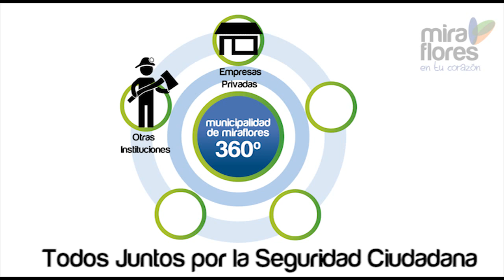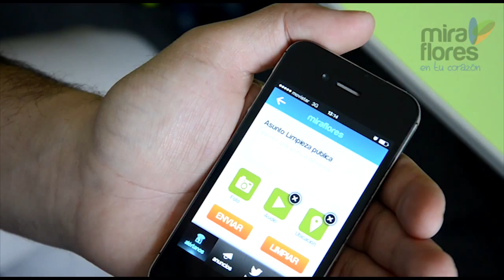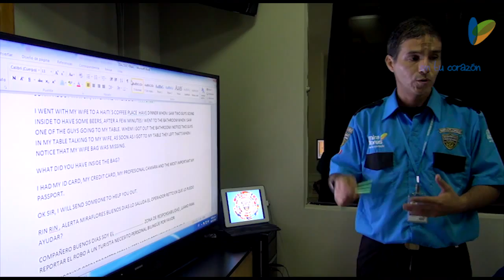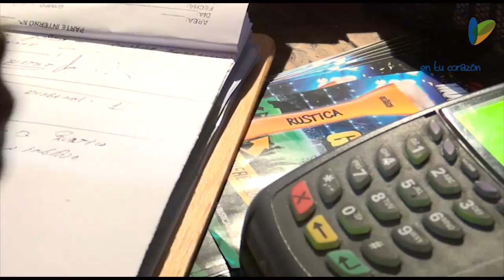Miraflores 360º Todos Juntos por la Seguridad Ciudadana 2015